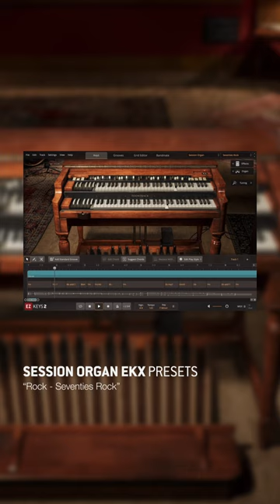Session Organ EKX – Preset Medley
A few examples of some of the presets included with the Session Organ EKX for EZkeys 2.